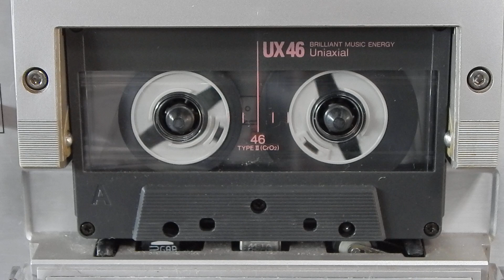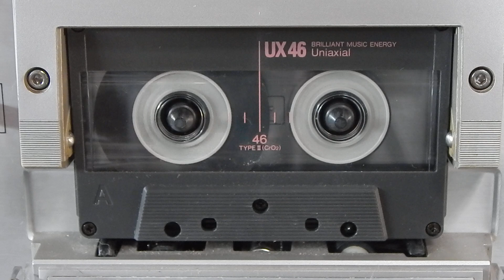RESPOSTAS DE SÁBADO #81